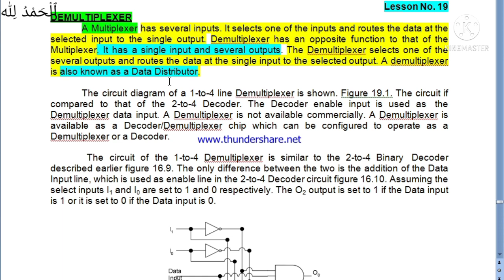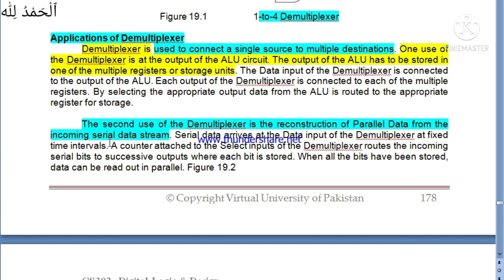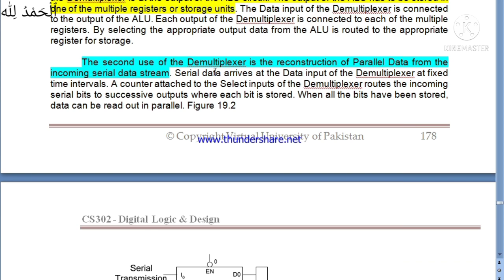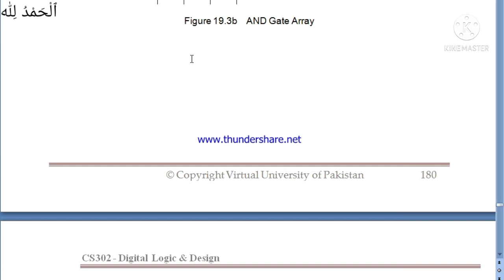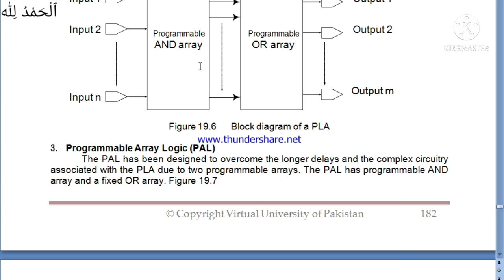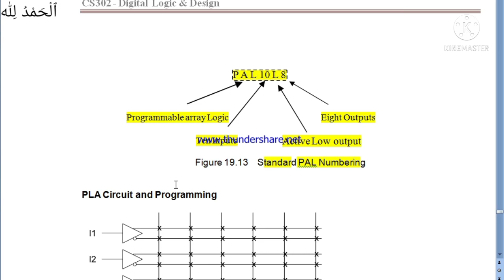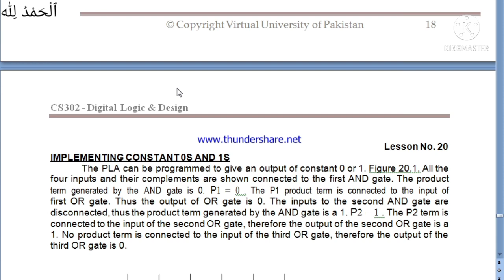CS302 lecture 19|VU short lectures by Amir|midterm preparation|CStudy with Amir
This vedio will help you a lot in your exams preparation.You can prepare yourself for exams by watching this vedio.If it is beneficial for you,please Like this vedios and share with friends. Thank You!

For More short lectures,
Assignment,Quiz and GDB Solutions.